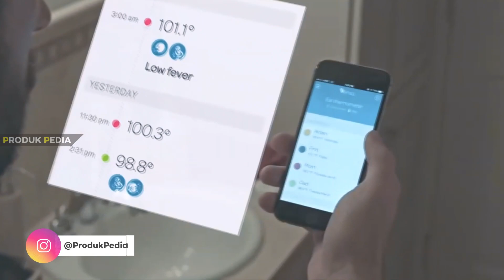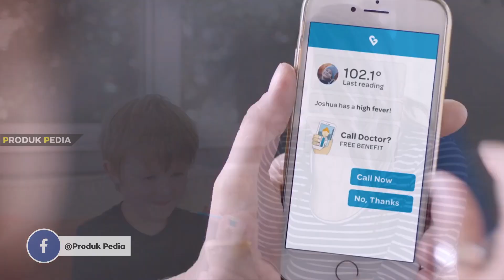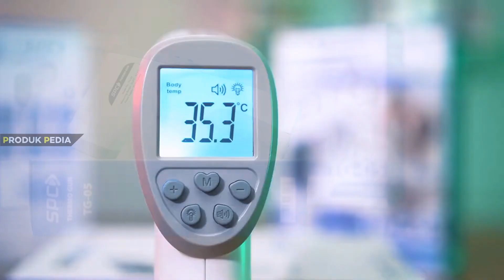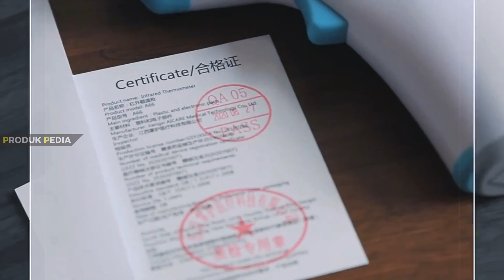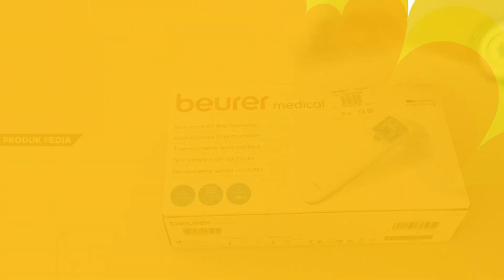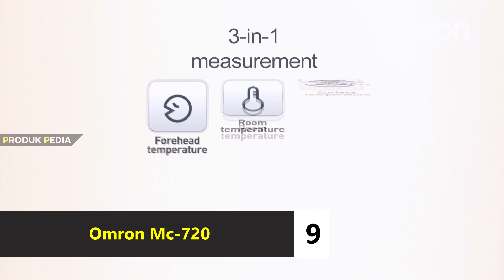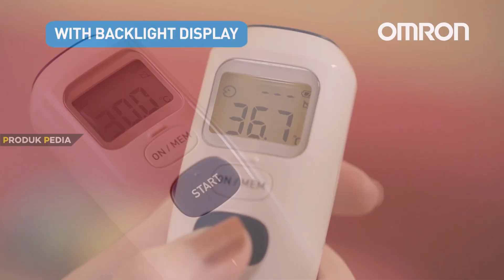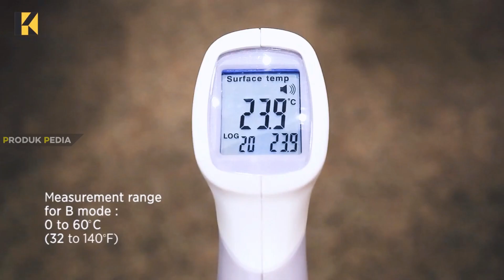10 Rekomendasi TERMOMETER DIGITAL TERBAIK 2024 | Pengukuran Akurat Bagus Untuk Bayi & Dewasa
Rekomendasi TERMOMETER DIGITAL TERBAIK 2024 untuk mengukur temperatur suhu tubuh anak bayi dan dewasa dengan cepat dan akurat.

Link Pembelian Termometer Digital Terbaik 2024:
1. Omron MC 246
2. iHealth PT3
3. SPC TG-05
4. Nuby Kids Infrared Thermometer
5. Jumper JPD- FR202
6. AICARE A66
7. COFOE RAK-F103
8. Beurer FT 100
9. Omron Mc-720
10. Krisbow Termometer Infrared

Timeline:
00:00 Rekomendasi Termometer Digital Terbaik 2024
01:05 Omron MC 246
01:54 Termometer Bayi iHealth PT3
02:43 SPC TG-05
03:41 Nuby Kids Infrared Thermometer
04:27 Jumper JPD- FR202
05:16 Termometer Inframerah Terbaik AICARE A66
06:13 COFOE RAK-F103
06:58 Termometer Digital Terbaik Beurer FT 100
07:50 Termometer Dewasa Terbaik Omron Mc-720
08:40 Krisbow Termometer Infrared
09:33 Kesimpulan

Merk Termometer Digital Terbaik 2023 dengan fitur pembaca suhu badan cepat & akurat yang cocok digunakan untuk bayi, anak dan dewasa. Termometer terbaik memiliki layar LED jelas yang akan menampilkan dan menyimpan data pengukuran terakhir agar bisa komparasi satuan Celcius ataupun Fahrenheit.